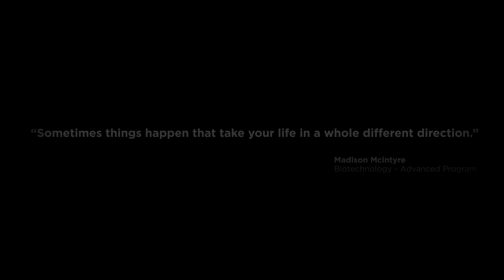Fleming College Biotechnology – Advanced Program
Madison Mcintyre shares her personal journey including the learning experiences and support she received in the program, culminating with getting to do her placement at the Arthritis Research Foundation.